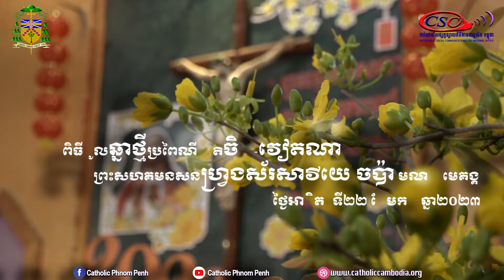22-1-2023 វីដេអូសកម្មភាពក្នុងអភិបូជាអបអរសាទរថ្ងៃចូលឆ្នាំប្រពៃណីវៀតណាម-ចិន-កូរ៉េ នៅព្រះសហគមន៍ចំប៉ា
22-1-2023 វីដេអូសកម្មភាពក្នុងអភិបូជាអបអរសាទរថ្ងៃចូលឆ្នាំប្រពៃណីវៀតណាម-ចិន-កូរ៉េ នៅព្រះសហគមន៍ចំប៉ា